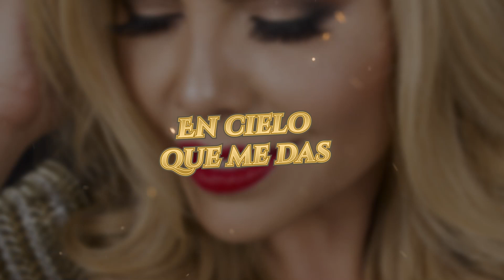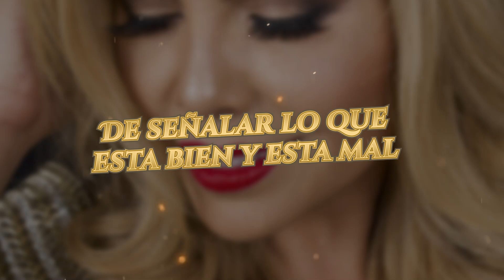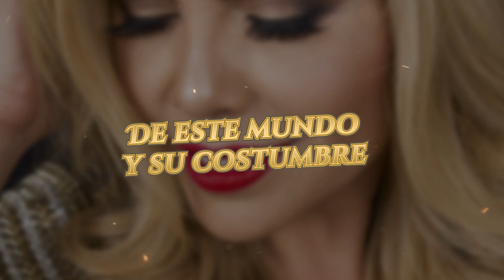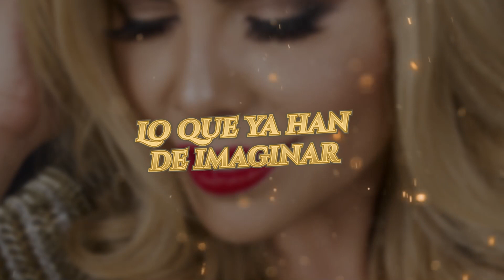LO QUE YA HAN DE IMAGINAR- ERIKA VIDRIO ( LETRA)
LO QUE YA HAN DE IMAGINAR
Compositora: Erika Vidrio